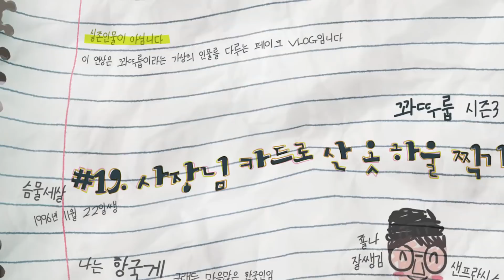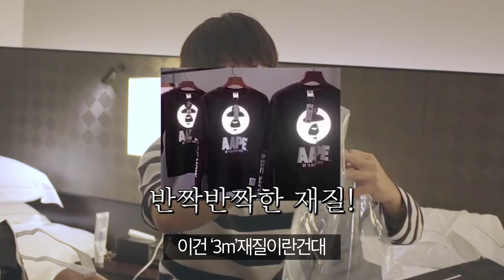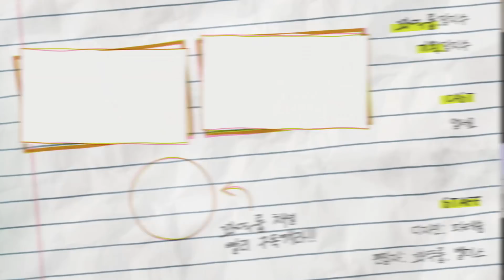사장님 몰래 산 명품 200만원어치 하울! (슈프림,베이프,스톤아일랜드,등등)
꽐루! 반갑씁니다 :) 역시나 돈쓰는건 짜-릿헤! 근대 내돈 아니라 정신애도 짜릿해버려~!!~

한국 처음 놀러왔을때 영상 보기!
대학교 방학때 한국에서의 영상 보기!
🤘🏼꽈뚜룹 영상에 외국어 자막 넣어주기!

캐논 빅시아 미니 X, 캐논 70D